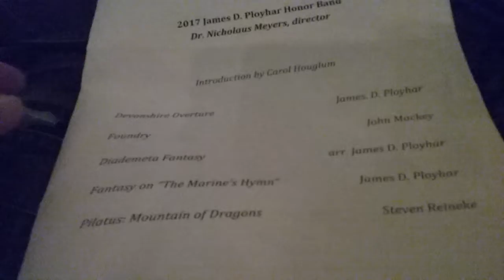James D Ployhar honor band 2017 playing a piece called Foundry.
High school students in ND audition for this band. They practice for a day and a half together and then perform. (Sorry about the camera being bumpy, i dont have a tripod for it yet. )